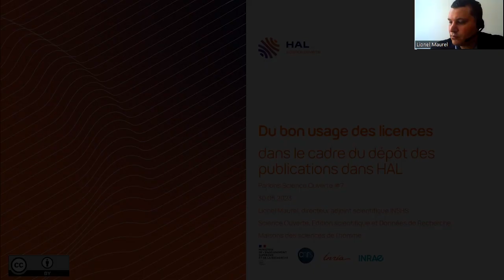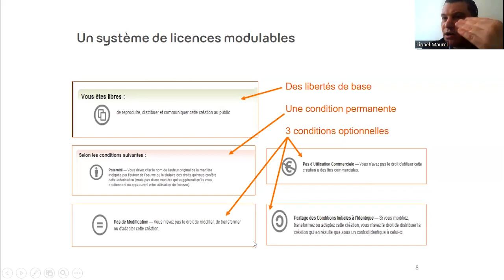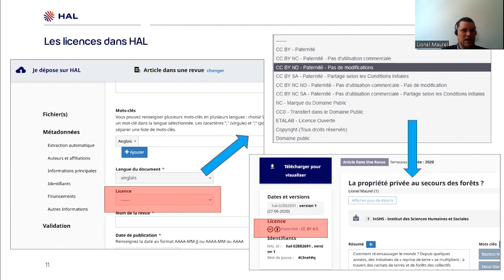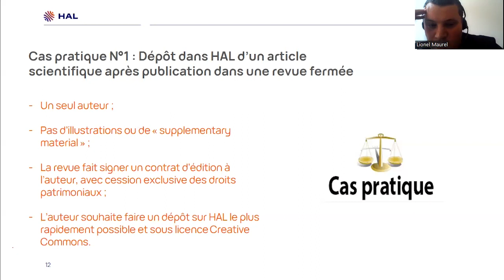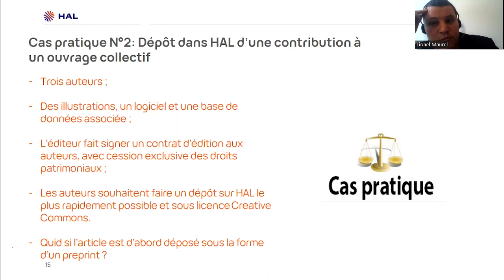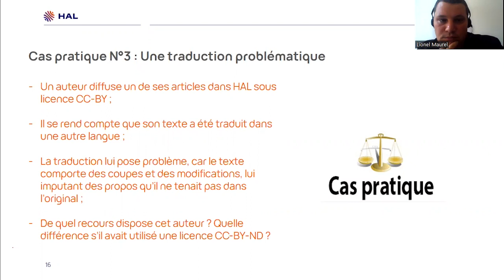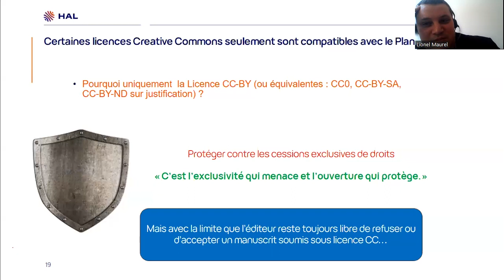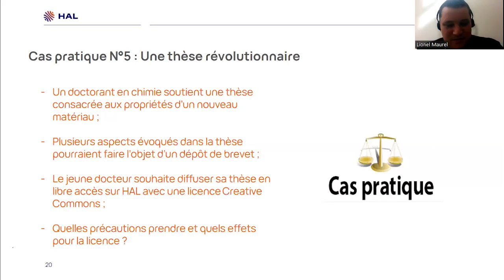Parlons Science ouverte #7 : du bon usage des licences dans le cadre du dépôt dans HAL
Enregistrement d'un webinaire proposé par le CCSD le 30 mai 2023.

Lors de ce webinaire, Lionel Maurel, directeur adjoint scientifique Science ouverte, édition scientifique et données de recherche à l'InSHS, proposait un rappel sur le droit d'auteur et les licences CC, avant de présenter de manière interactive 5 cas pratiques que peuvent rencontrer les déposant·es.

Chapitrage :
00:03:36 Les licences : concepts et utilisations
00:30:06 Cas pratique n°1 : dépôt dans HAL d'un article scientifique après publication dans une revue fermée
00:40:11 Cas pratique n°2 : dépôt dans HAL d'une contribution à un ouvrage collectif
00:51:30 Cas pratique n°3 : une traduction problématique
00:59:41 Cas pratique n°4 : dépôt d'un article produit dans le cadre d'un projet financé (ANR, UE, etc.)
01:13:44 Cas pratique n°5 : une thèse révolutionnaire
01:23:39 Questions supplémentaires

Musique de génériques : beatoven.ai